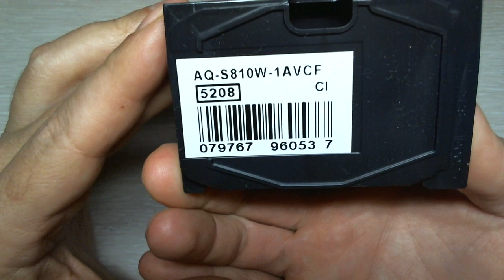Casio Men's AQ-S810W-1AV Solar Sport Combination Watch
Resin watch with navy dial featuring orange contrasts, exposed screws on case, and ribbed band
Japanese quartz movement with analog-digital display
Protective mineral crystal dial window
Features buckle closure, solar power, LED light with afterglow, world time (48 cities), multi-lingual day-of-the-week display, 5 alarms, 1/100-second stopwatch, 2 countdown timers (up to 10 intervals each), and 12/24-hour formats
Water-resistant to 100 m (330 ft)

Вы можете купить эти часы на сайте